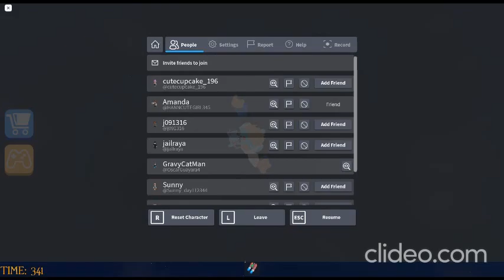ESCAPE GRANNY GRAM IN ROBLOX